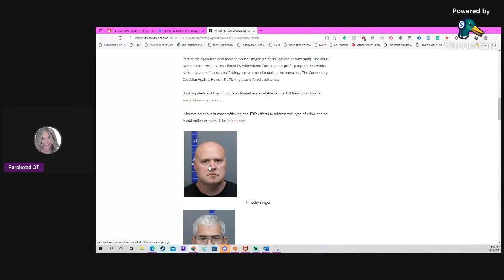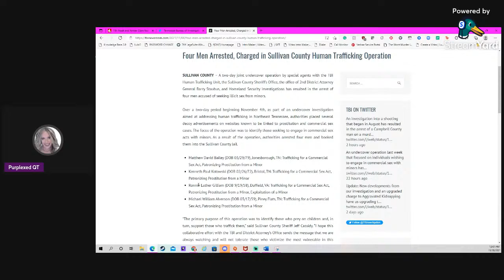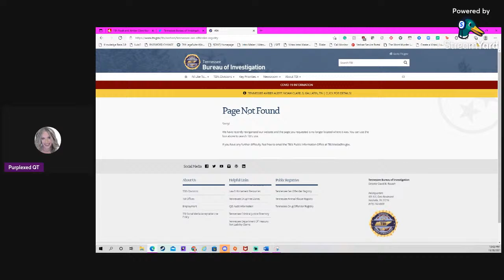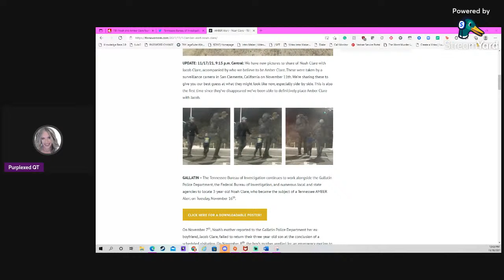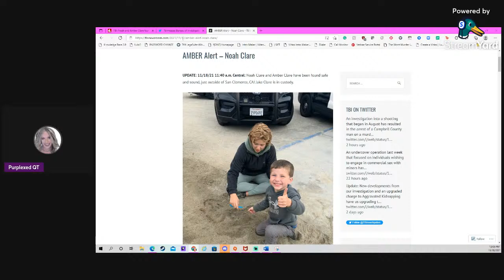THEY ARE SAFE!!!! JAKE CLAIRE IS IN CUSTODY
NASHVILLE, TN (WSMV) - The Tennessee Bureau of Investigation reported that Noah and Amber Clare have been found safe in California.